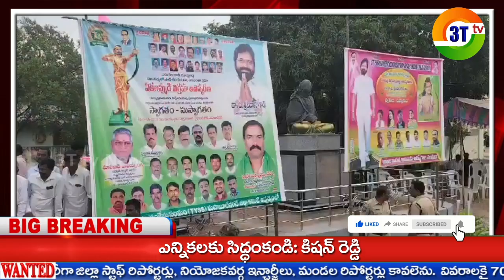3T tv NEWS // వ్యవసాయ పనిముట్లు తయారు చేయడంలో ఎరుకలి వారి పాత్ర ఎంతో గొప్పది